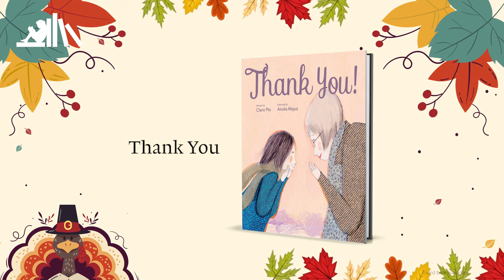Great Children's Books About Gratitude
1-
𝐖𝐢𝐥𝐥𝐢𝐚𝐦 𝐁𝐫𝐚𝐝𝐟𝐨𝐫𝐝
Plymouth's Faithful Pilgrim
Gary D. Schmidt

Near starvation. Scurvy, tuberculosis, and pneumonia. Bitter cold. Daily deaths. This was the Pilgrims' first winter in Plymouth Colony. But thanks in large part to William Bradford, the colonists survived--and went on to celebrate the following year what we call Thanksgiving.

William Bradford came to the New World with the other Pilgrims in search of religious freedom. With great faith in God and in his own abilities, he established a stable colony, doing his best to be just and fair to his fellow colonists as well as to the Native Americans living in the area. After he became governor of the colony, he was reelected more than thirty times.

Filled with maps, paintings, and historical illustrations, this fascinating biography by Gary Schmidt introduces readers to the dramatic story of the founder of Plymouth Colony.

2-
𝐓𝐡𝐚𝐧𝐤 𝐘𝐨𝐮, 𝐆𝐨𝐝
J. Bradley Wigger
Jago

A heartwarming reminder of life's blessings

This bright, lyrical book offers readers of all ages and backgrounds the perfect chance to reflect on all the things that they have to be grateful for. Thank You, God is a celebration of family and friends, of homes and food to share, and of the wonder of creation from the first light of day to the calm, peaceful night.

This inspiring book, with its elegant yet accessible text and vibrant illustrations, is sure to have a powerful impact on readers as it encourages them to view the world around them with fresh eyes.

3-
𝐒𝐨𝐧𝐠 𝐨𝐟 𝐂𝐫𝐞𝐚𝐭𝐢𝐨𝐧
Paul Goble

"Birds pray, trees pray, flowers pray, mountains pray, the winds and rain pray, rivers and the little insects pray as well. The whole earth is in constant prayer, and we can join with its great prayer," says award-winning author and illustrator Paul Goble.

Every element of creation -- from the magpie to the minnow -- glorifies God in its own way in this bold and brightly illustrated work, adapted from The Book of Common Prayer. Goble invites readers to join with the land and the animals in singing praise to God.

4-
Written by Charo Pita
Illustrated by Anuska Allepuz

Isabella has lots of questions about the world. She asks her grandma, “Why does the sea stop at the sand?” and “What keeps the moon from falling out of the sky?” and “Who paints the clouds?” But maybe Isabella doesn’t need to have all the answers. Maybe it’s enough to simply appreciate the amazing world around her.

Perfect for sharing, Thank You! will inspire readers of all ages to take a fresh look at the wonders and everyday marvels of nature.